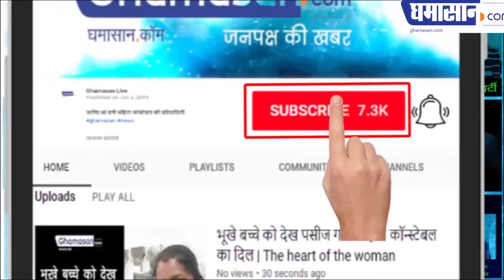धारा 370 हटी यह कमाल तो मोदी जी आप ही कर सकते थे | Modi Govt Revoked Article 370 and Article 35A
धारा 370 हटी यह कमाल तो मोदी जी आप ही कर सकते थे
मोदी सरकार ने जो कहा कर दिखाया

 Modi Govt Revoked Article 370 and Article 35A